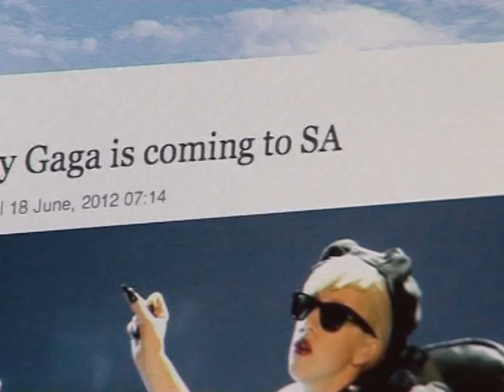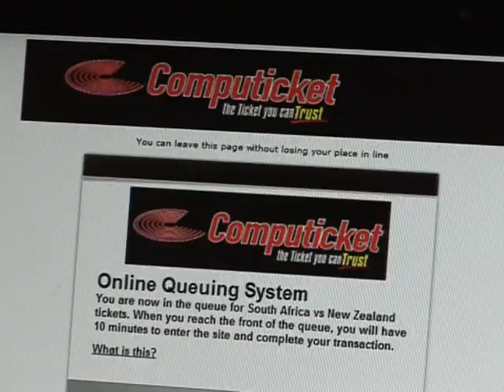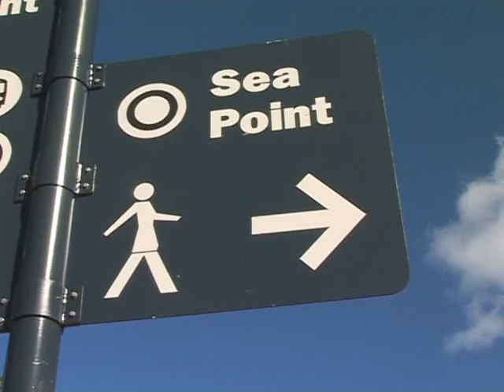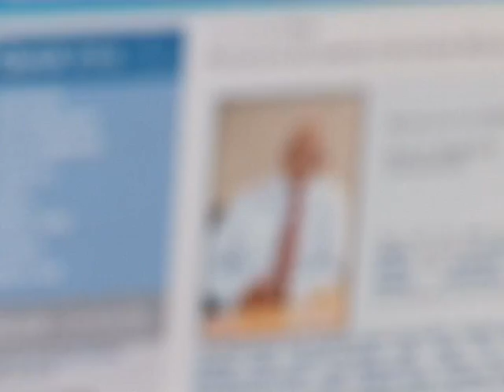Queue-it in the Media: Tech Report South Africa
Tech Report from eNCA interviewing Andrew Hirst about how Queue-it's virtual waiting room prevents websites from experiencing downtime during user peaks.